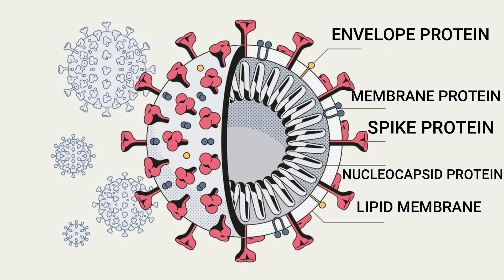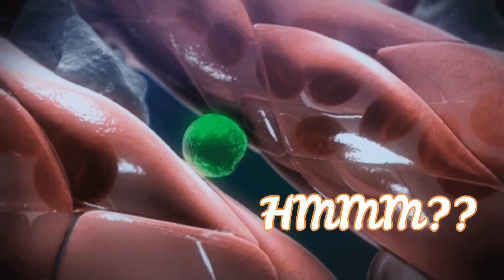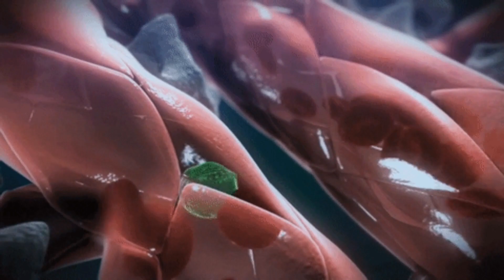Breakthrough Junior Challenge 2020 | An Ultimate Battle With Covid-19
You might know ,how dangerous covid 19 can be.so this is just my little contribution to make you aware about the envading power of this deadly disease, covid-19 . To know more watch the video till last.
 This is my entry for breakthrough junior challange 2020
i hope you will like it. Feel free to give any suggestion, reviews in comment section.
- Diya Devkota
credits